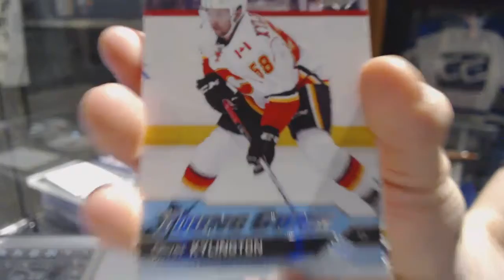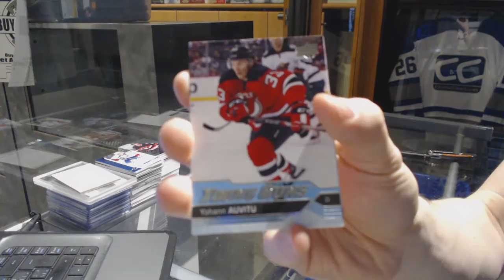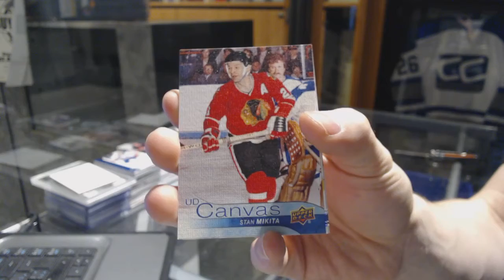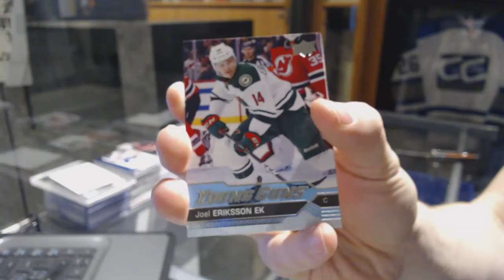1penguinsfan's 16-17 Upper Deck Series 2 Hockey Box Break